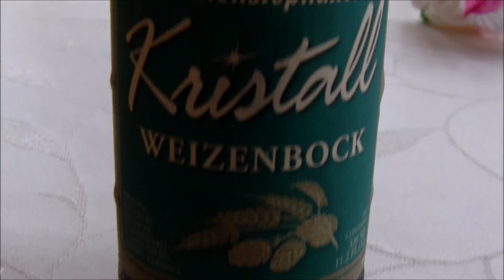Weihenstephaner Kristall Weizenbock | Bierverkostung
Nach einigen Wochen Pause komme ich nun endlich wieder in den Genuss eines weiteren Bieres und ihr in den eines neuen Videos^^

Dabei handelt es sich diesmal um eine ganz außergewöhnliche Sorte, die mir zuvor noch nie untergekommen ist: Ein Kristall-Weizenbock. Das obergärige Bier aus dem Hause der ältesten Brauerei der Welt, der Brauerei Weihenstephan im bayerischen Freising, stellt hierbei einen filtrierten und somit "kristall"-klaren Weizenbock dar.
Wie diese interessante Bierkreation bei mir ankahm seht ihr in diesem Video. Viel Spaß dabei ;)

Musik im Intro: Old Friend - Silent Partner